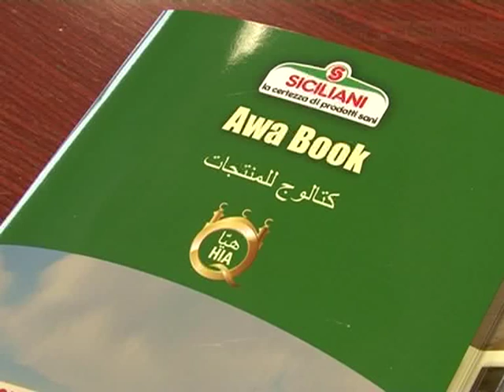TG 15.05.12 Da Palo del Colle la carne ad hoc per l'Islam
La carne per il Medio Oriente e il mondo islamico arriverà da Palo del Colle. La Siciliani Spa sta infatti per raggiungere la certificazione halal, che le permetterà di produrre carne adatta alle esigenze di due miliardi di consumatori musulmani nel mondo.